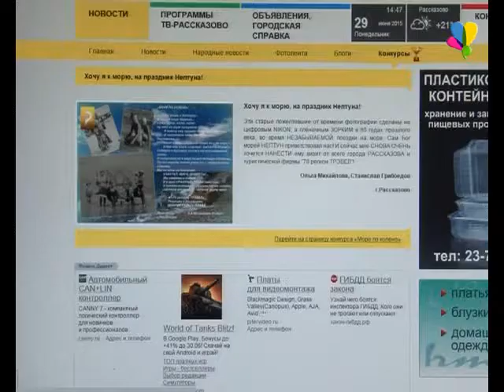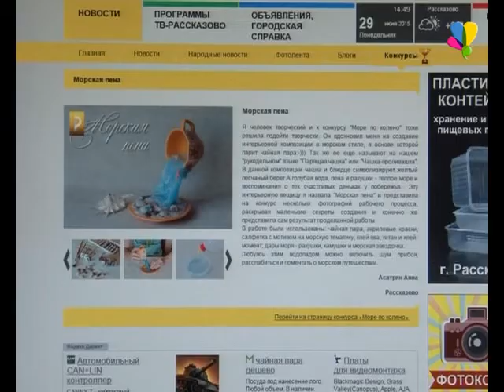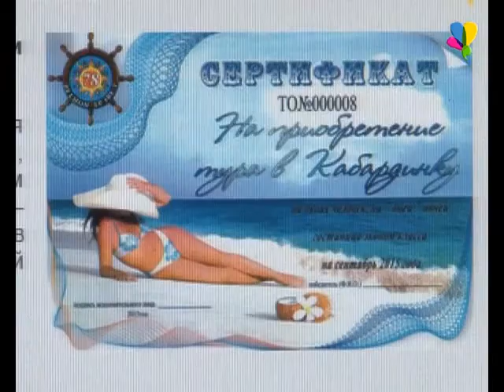В гости к богу морей Нептуну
Конкурс «Море по колено», который проводит информационный Портал города  Рассказово  подходит к завершению. Участники продолжают присылать свои фотоработы, на которых они показывают,  что они готовы, чтобы  попасть на теплый пляж Краснодарского края. Победитель получит две путевки на море от компании «78 регион тревэл». А теперь о новых конкурсантах и  их фотографиях.

Ирина Птуха